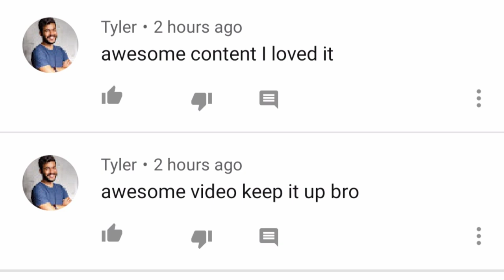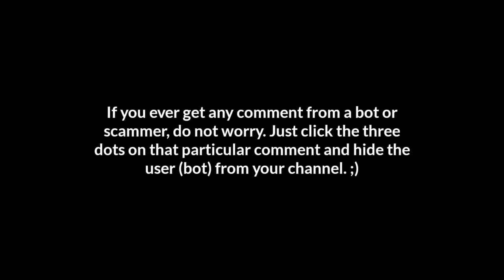Tyler/Tim/Tem/Tom Scammer | Tyler 2nd | TheComicalCanadian | Scam Exposed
Hello Fam!

Today we're going to expose new YouTube Scammer know as Tyler, Tyler Winter and Shviko. He has created several YouTube channels which are attacking new YouTube uploads in their comments section. He has reached 136k subscribers without any upload and still trying to get more subscribers.

You can also checkout his channels 👇🏻

Thankyou! 🌺